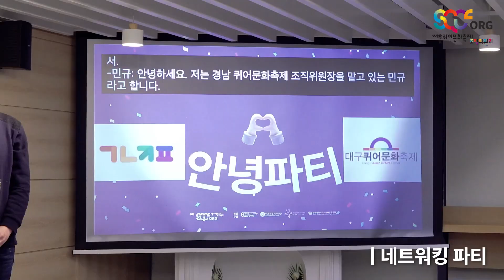☃️ 다시 보는 2022 동지회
지난 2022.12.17 공간채비에서 진행되었던 2022 동지회!
약 200여 명의 참여자분들과 함께 보낸 따뜻했던 시간을 현장 스케치 영상으로 추억해 봅니다.
겨울❄️ 끝나고 봄🌱 지나고 여름☀️에
2023 제24회 서울퀴어문화축제에서 다시 만나요!

☃️ 동짓날冬至 동지同志*들이 동지同志들과 모이다

☃️ 2022 동지회
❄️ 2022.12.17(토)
❄️ 공간채비(서울시 중구 서애로1길 11 충무로헤센스마트아파트 상가 201호)
❄️ 주최: 서울퀴어문화축제조직위원회 | 공동주관: 서울퀴어문화축제조직위원회, 비온뒤무지개재단, 트랜스젠더 인권단체 조각보, 한국성적소수자문화인권센터

* 동지(同志):
1. 목적이나 뜻이 서로 같음. 또는 그런 사람.
2. 한자 문화권에서 “성소수자”를 의미하기도 함.

- 후원계좌 입금하기 [일시후원]: 우리은행 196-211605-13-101 서울퀴어문화축제조직위원회